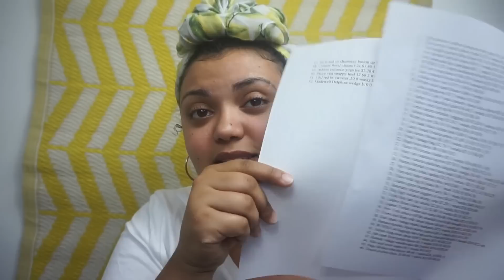WHAT SOLD ON POSHMARK MAY 2018 | EVERY SINGLE ITEM I SOLD/BEST MONTH EVER!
You guys wanted to see every single item that sold in May on Poshmark and I delivered. I sold 52 items for a profit of over $700! It was an amazing month for me selling lots of brands for the first time and honestly just being surprised with my numbers at the end of the day. I'm officially a fulltime reseller on Poshmark (I quit my job May 17th) so expect to see more content from me in the upcoming weeks!

What was your biggest flip of May?

USE MY CODE DULCEYPERFECTA WHEN SIGNING UP FOR POSHMARK AND YOU'LL RECEIVE $5 OFF YOUR FIRST PURCHASE AND I'LL GET $5 FOR REFERRING YOU!

Poshmark @dulceyperfecta
Personal Instagram @shyleenshawn
Reseller Instagram @shawns_wardobe